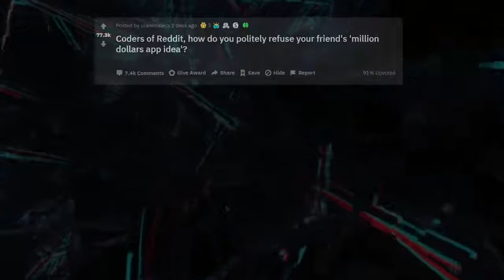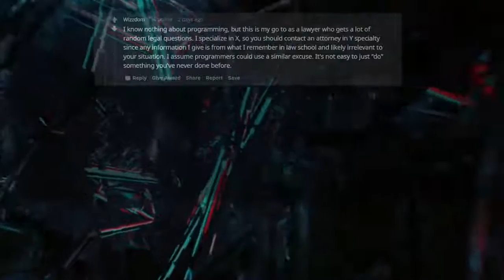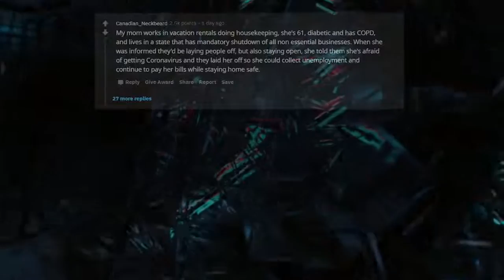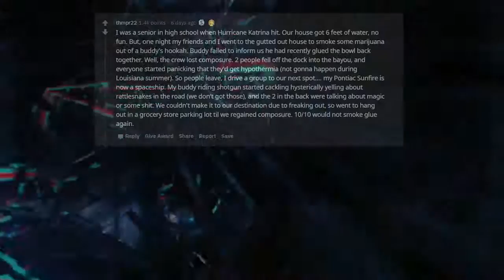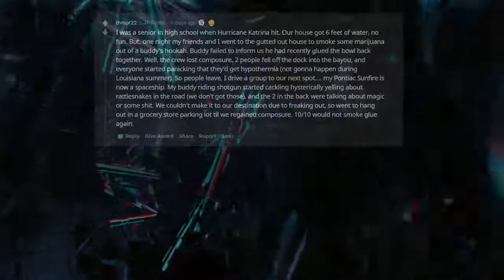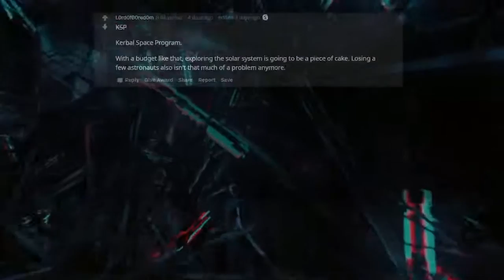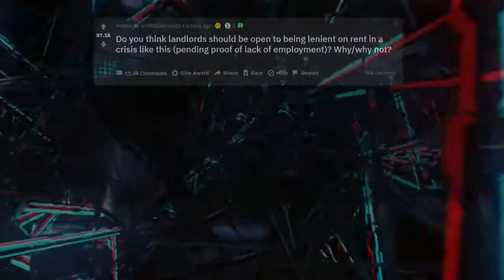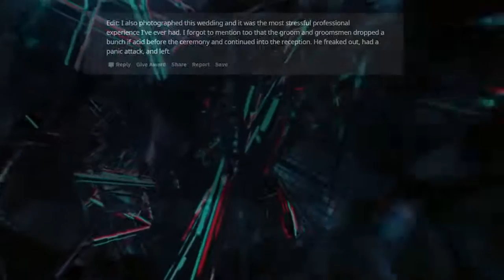what happened at wedding that made it obvious that bride and groom should not ...